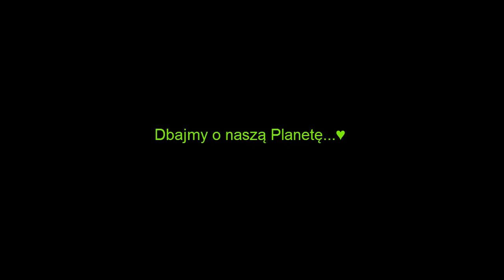SADŹMY DRZEWA, zamiast je wycinać - Bogusław Szedny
Więcej na Zapraszam na eko-filmik, w którym pokazuję miejsce na Warszawskiej dzielnicy Wola, gdzie zostało wyciętych dziesiątki drzew. Jednocześnie sugeruję, co można zrobić, aby poprawić sytuację ekologiczną w naszym kraju.

Aha, filmik nagrałem w formacje reportażu... Zapraszam do obejrzenia i udostępnienia znajomym. Dziękuję.

With Love,
Bogusław Szedny
architekt szczęśliwego życia